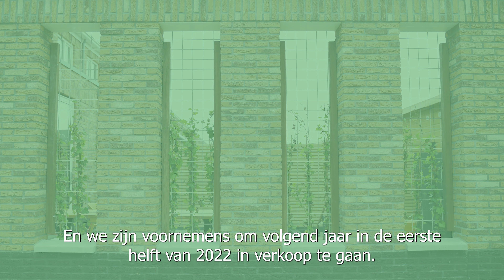Gebiedsontwikkeling | De Nieuwe Vogelbuurt in Vlaardingen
Onze Projectontwikkelaar Joyce van Triet neemt je in deze video mee de nieuwe wijk in.